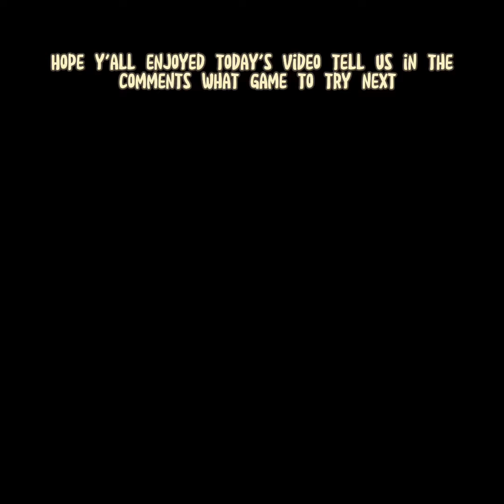Backrooms at night | Rec Room